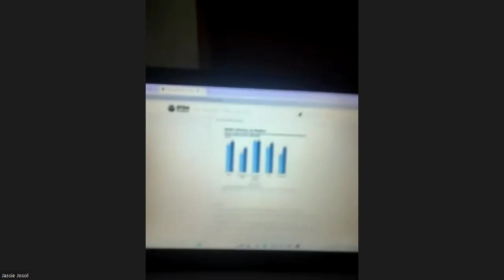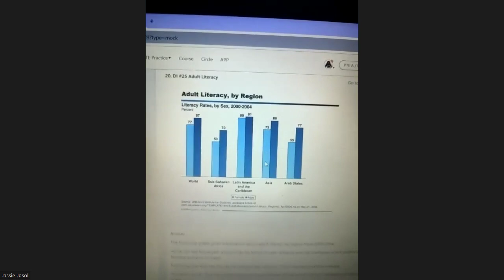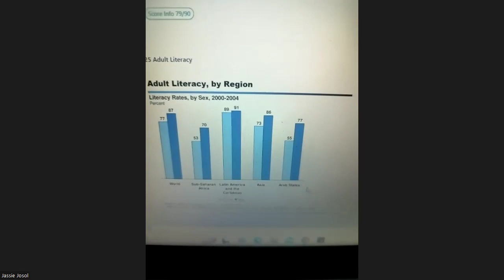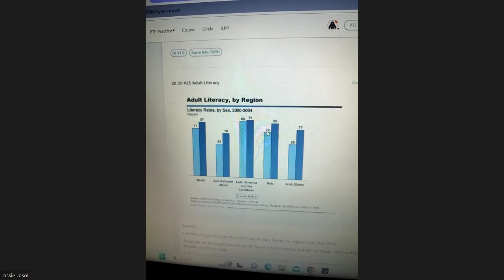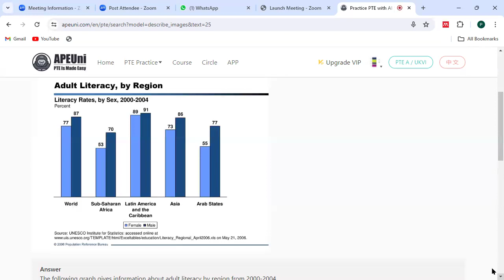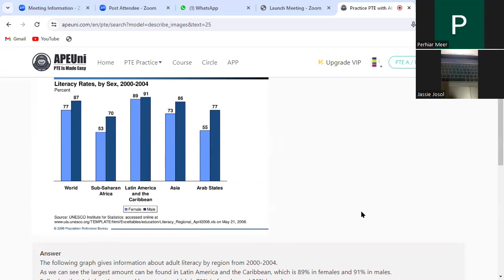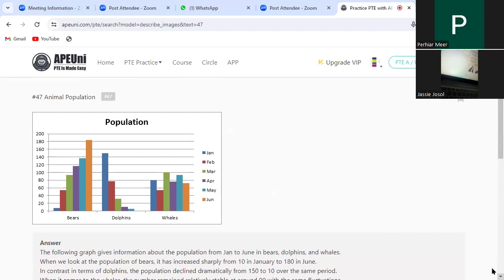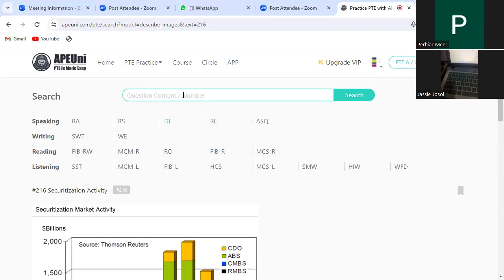PTE Lec 48 Review